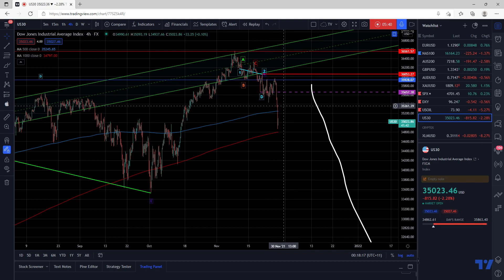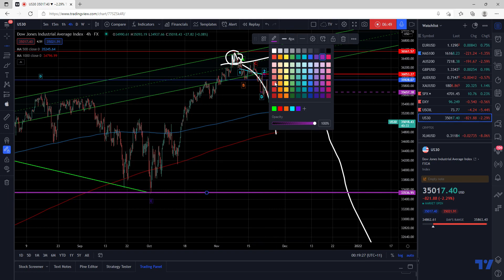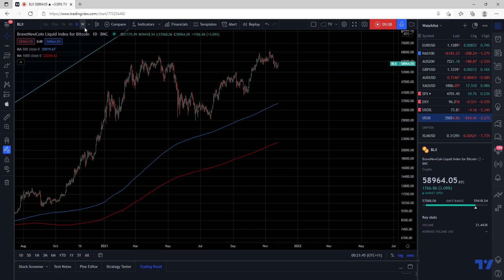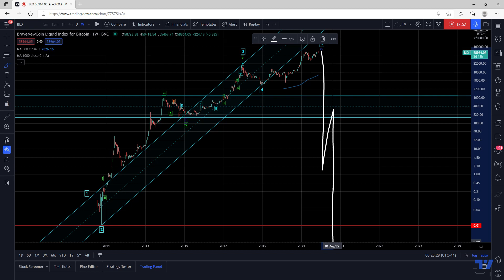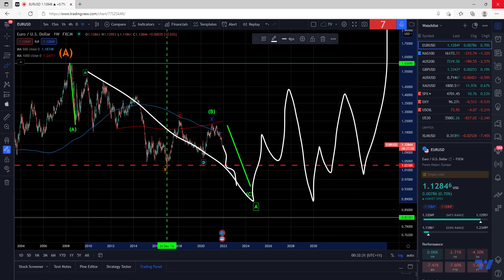GOLD WIN$ THIS TIME - CRYPTOS LO$E THIS TIME...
[b]Like it or not, you are apart of the masses of people that think that Cryptos will save the world.[/b]

[i]I was one of them until I realized the patterns in all markets happening throughout history and how they interrelate.[/i]

[i]This is real life except, what is the Dunning-Kruger Effect?[/i]

[b]Check-ity-check yo self before you wreck yo self.[/b]

[b]Remember to use Disciplined Money Management Principles to ensure longevity as a trader.

If you don't know the long term pattern shouldn't you be doing your research instead of just following the crowd?

Just remember: I am not a financial advisor, I suggest using this only as a guide. Always do your own research.[/b]